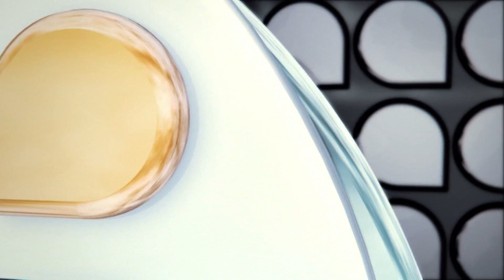Universidade Já - Fim da Greve dos Servidores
Os servidores da UFSC terminaram a greve da categoria.

Imagens: Giuliane Gava
Reportagem: Fábio Bianchini
Edição: Victor Hugo Bittencourt